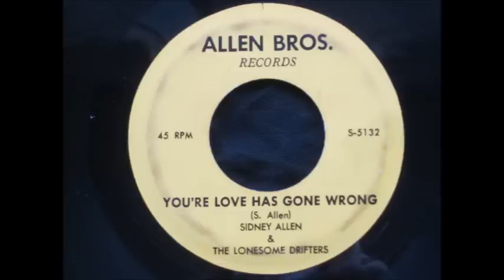Sidney Allen - You're Love Has Gone Wrong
1960s Country, Moundsville, West Virginia (?)
Sidney Allen & The Lonesome Drifters